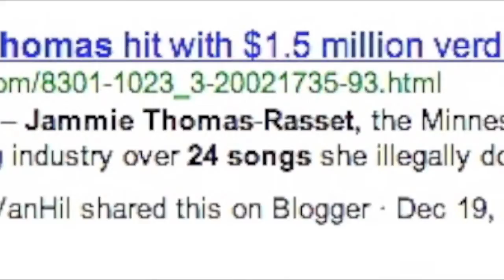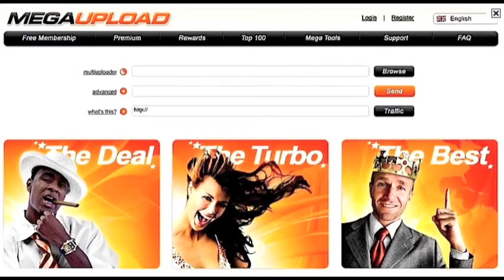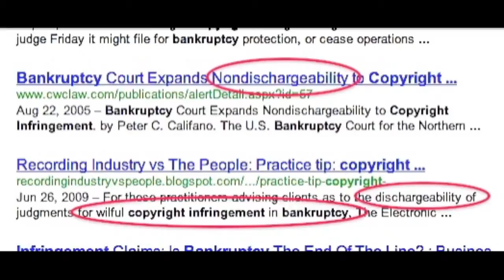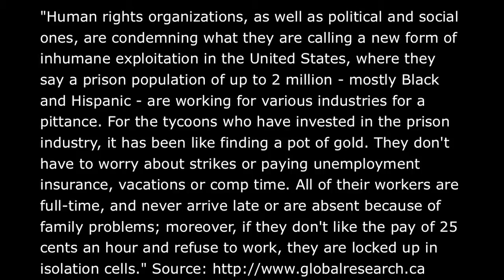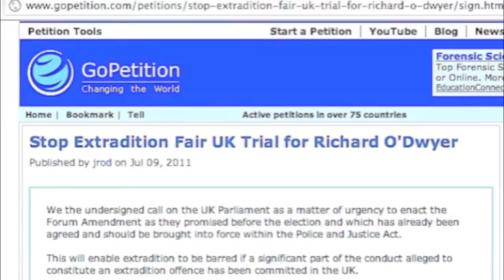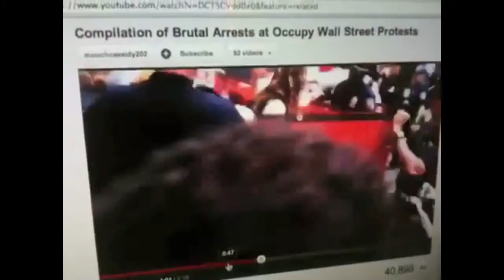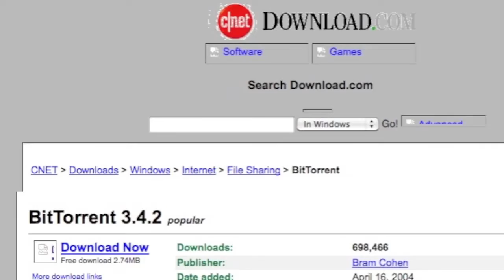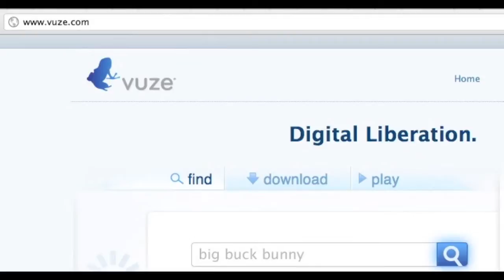MegaUpload Dangerous Secrets affect YOU, Mike Mozart JeepersMedia ACTA / PIPA / SOPA